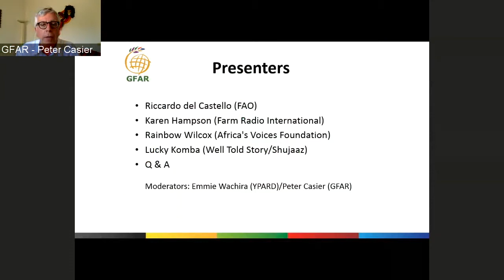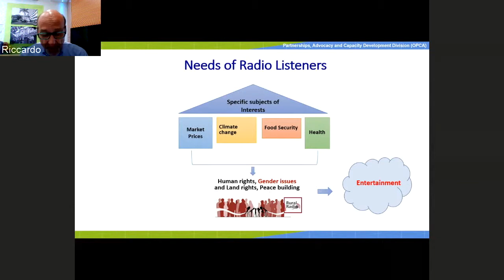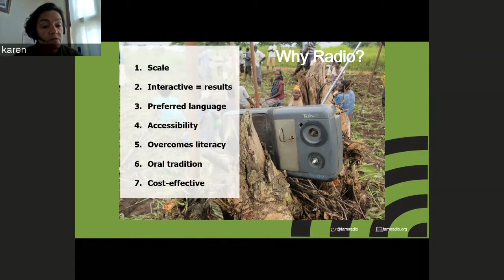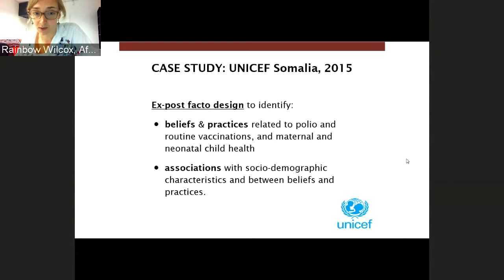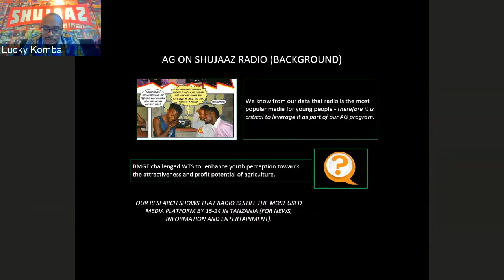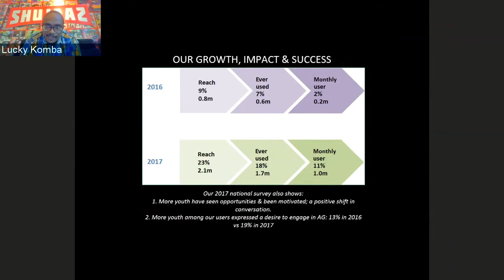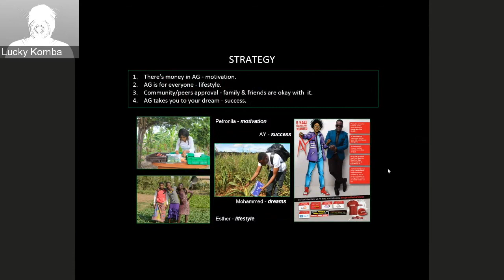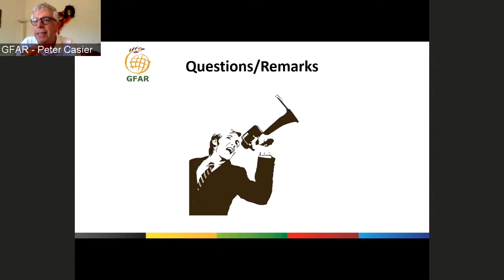Webinar on "“Farm Radio, Community Radio and Participatory Radio”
This webinar is organised by GFAR in cooperation with the GFAR partners and is part of a series on "communications in agriculture"